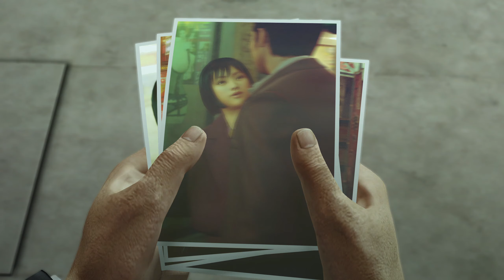Thing's Aren't Looking Great for Majima | Yakuza 0 | Playthrough Part 22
Part 22 of my playthrough of Yakuza 0.